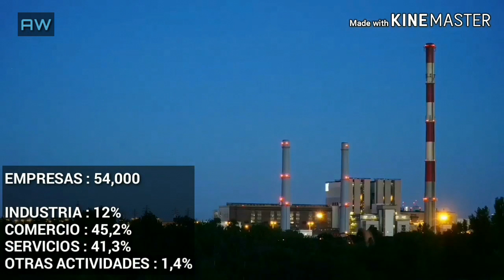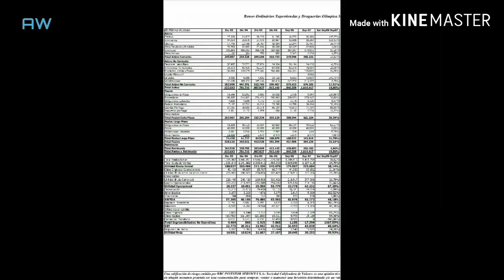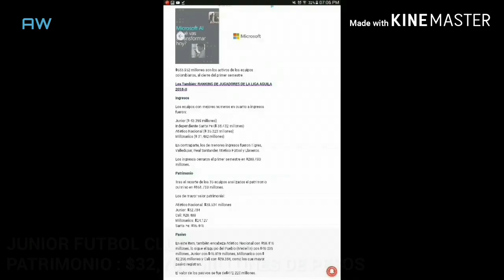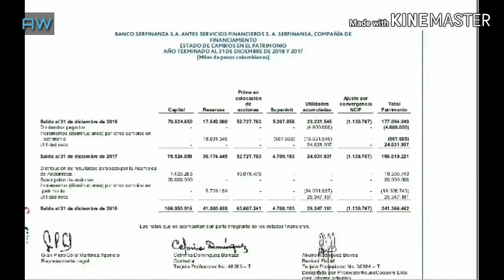LOS DUEÑOS DE BARRANQUILLA / LA FORTUNA DE LA FAMILIA CHAR / OLIMPICA, JUNIOR FUTBOL CLUB💲💰💵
En este video verán el gran poder económico y político de la familia más poderosa de Barranquilla, y sabrán de ante mano cual es la fortuna de esta familia tan criticada por unos y tan respetada por otros.

Este video es de propiedad del grupo awcolombia y el material audio visual original de Volando En drone

🌟Nuestros Otros Canales De Youtube aApoyanos.

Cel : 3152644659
Instagran : awcolombia

Disfruta De Tu Canal Colombia Potencia Mundial.